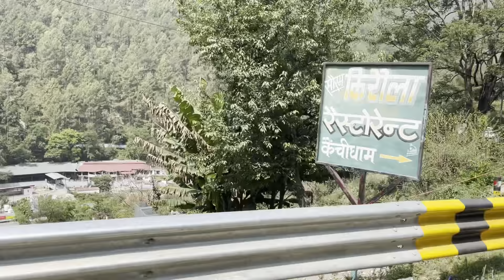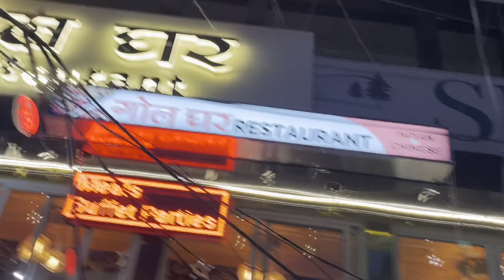Trip to naina devi mandir & ￼kainchi Dham mandir🙏🏻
Trip to nanital & kainchi Dham mandir ❤️ youtube uttarakhand khatima kainchidham nani